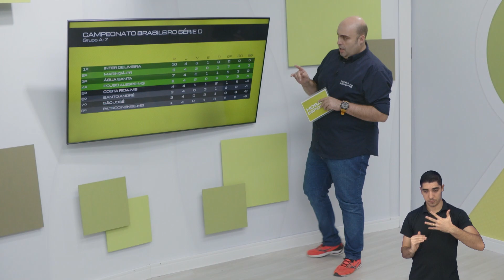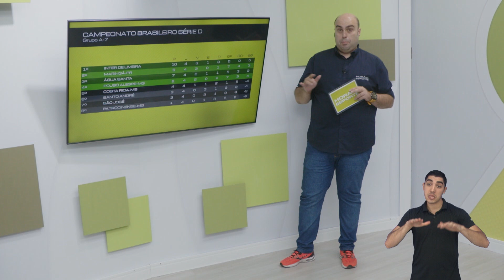SÃO JOSÉ EC MELHORA MAS SEGUE SEM GOL NO BRASILEIRO-D E EMPATA COM A INTER DE LIMEIRA